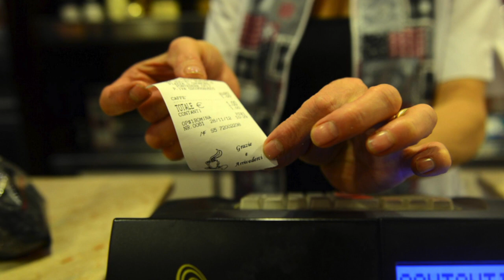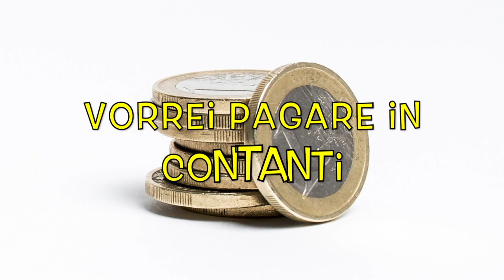Italian Lesson n.23: ordering at the bar - ordinare al bar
Italian language lesson : Ordering at the bar in Italy [useful phrases]
Lesson for primary school children (and grown-ups too)